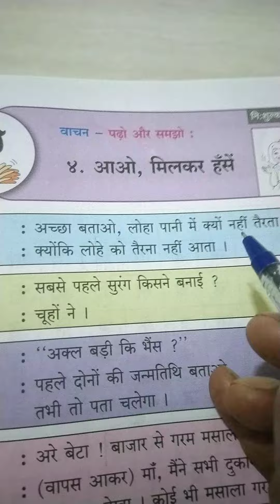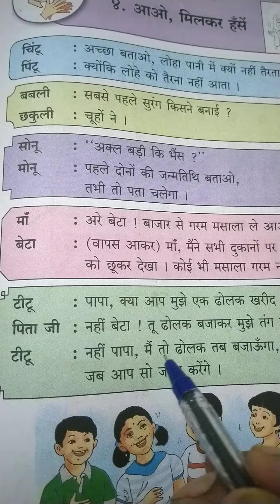पाठ ४ आओ,मिलकर हँसे कक्षा २री ,विषय भाषा